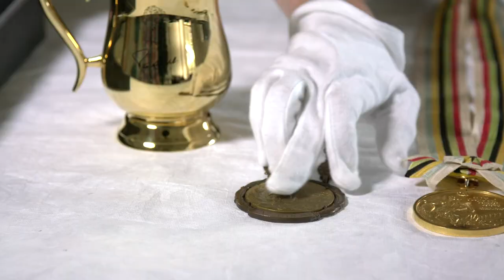Peter Snell's winning shoes, Rome Olympic Games 1960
History curator Stephanie Gibson talks about the shoes Peter Snell wore when he won gold in the 800 metre race at the 1960 Rome Olympic Games. Made by his coach, Arthur Lydiard, Peter Snell chose to wear these shoes instead of a pair given to him by Adidas.